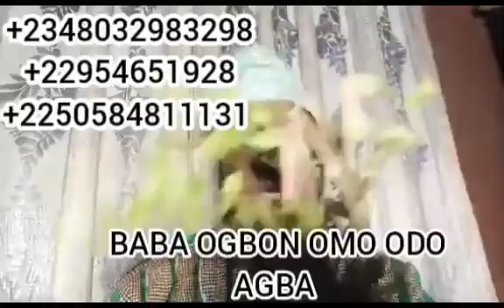ERO IGBONA ATI IDENA OFA OLOJO PÍPÉ